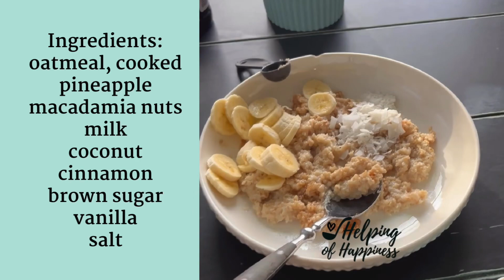Tropical Oatmeal Recipe - breakfast that I loved in Costa Rica!!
When we vacationed in Guanacaste, Costa Rica, I had cinnamon oatmeal with these tropical flavors every morning for breakfast.

The tangy fresh pineapple combined with the creaminess of the milk and oatmeal with just a touch of spice from the cinnamon, makes my palate so happy!!

RECIPE HERE!

The Tico version had a lot more milk added to their oatmeal, but everything else is the same. Every time I eat this it brings me back to the Pura Vida in Playa Matapalo!!

Check out our travel tips and itinerary for the rainforests to the beaches of Costa Rica here!